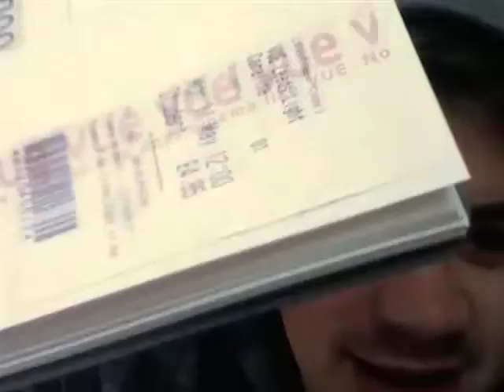YJ 129: Camera Nerd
I created this video in a rush,

I have so much I need to do in order to make YaffleJuice better, however I do enjoy creating these videos so please bare with me :)